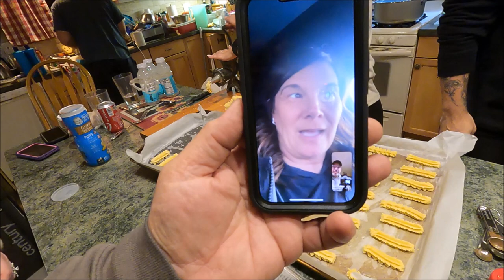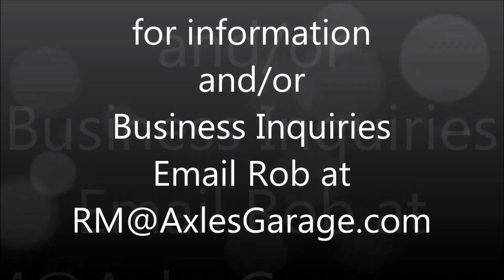Axle's Kitchen: 'Tetu' Sicilian Chocolate Spice Cookies or as my Family Calls them, Det-Doos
Doing a repair or project??  Want to be part of a Friend's Edition Episode?

Don't forget to check out AXLE'S KITCHEN

Video Recorded with Canon Vixia HF R800
Wide Angle Lens
Extended Run Batteries

Axle's Garage is an Amazon Influencer and a participant in the Amazon Services LLC Associates Program, an affiliate advertising program designed to provide a means for sites to earn advertising fees by advertising and linking to amazon.com.